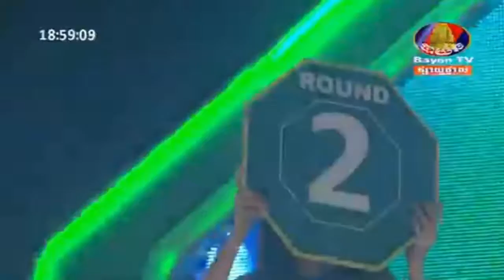loa chantrea VS Thai on Bayon TV 10 July 2016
Khmer Boxing, Long Sophy Vs. Thai, Seatv Boxing,
Khmer Boxing, Him Sery Vs Thai, Seatv Boxing,
Khmer Boxing, Houn Soknim Vs. Thai, Bayon Boxing,
Khmer Boxng, Chan Chomreun Vs. Thai, Bayon Boxing,
Khmer Boxing, Morn Phearom Vs. Mouth Klem Sor, Bayon Boxing,
Khmer Boxing, Em Klem Kmao Vs. Hem Saran, Bayon Boxing,
Khmer Boxing, Tem San Vs. Loun Sokheng, Bayon Boxing,
Khmer Boxing, Vean Sovath Vs. Touch Tou, Bayon Boxing,
Khmer Boxing, Meun Sokhuch Vs. Thai, Seatv Boxing,
Khmer Boxing, Thy Tonghy Vs. Thai, Seatv Boxing,
Khmer Boxing, Vong Noy Vs. Thai, BTV Boxing,
Khmer Boxing, Chai Sara Vs. Tork Sophorn, Seatv Boxing,
Khmer Boxing, Chan Bunhern Vs. Morn Sameth, BTV Boxing,
Khmer Boxing, South Bunthy Vs. Thai, Seatv Boxing,
Khmer Boxing, Morn Virak Vs Thai, Seatv Boxing,
Khmer Boxing, Kon Chantha Vs.Thai, CNC Boxing,
Khmer Boxing, Sok Sovan Vs. Thai, Apsara Boxing,
Khmer Boxing, Long Somnang Vs. Las Yin, CNC Boxing,
Khmer Boxing, Meach Sokra Vs. Laos, CNC Boxing,
Khmer Boxing, Serm Bunsrun Vs. Seng Komsot, CNC Boxing,
Khmer Boxing, Sen Radeth Vs Thai, Apsara Boxing,
Khmer Boxing, Morn Prommanh Vs. Khim Bora, Bayon Boxing,
Khmer Boxing, Lor Somnang Vs. Thai, CTN Boxing,
Khmer Boxing, Reav Chomnab Vs. Soy Sok, Seatv Boxing,
Khmer Boxing, Lin Chea Vs. Heng Pao, CTN Boxing,
Khmer Boxing, Saray Chomrern Vs. Sean Vibol, Seatv Boxing,
Khmer Boxing, Phal Sophorn Vs. Khim Dima, Bayon Boxing,
Khmer Boxing, Cheourn Chai Den Vs. Thai, Bayon Boxing,
Khmer Boxing, Meun Sophea Vs. Thai, Bayon Boxing,
Khmer Boxing, Put Chayrithy Vs. Thai, Bayon Boxing,
Khmer Boxing, Long Sovandeun Vs. Thai, Bayon Boxing,
Khmer Boxing, Chan Somart Vs. Thai, CNC Boxing,
Khmer Boxing, Phorng Sopheap Vs. England, Seatv Boxing,
Khmer Boxing, Meas Chan Mean VS. Thai, Seatv Boxing,
Khmer Boxing, Tem San Vs. Thai Bunhan, BTV Boxing,
Khmer Boxing, Siv Songheng VS. Chan Sokhoun, BTV Boxing,
Khmer Boxing, Sed Bokert Vs. Oun Chanleung, BTV Boxing,
Khmer Boxing, Um Chomreoun Vs. Thai, Seatv Boxing,
Khmer Boxing, Lao Chetra Vs. Thai, Seatv Boxing,
Khmer Boxing, Roeung Sophorn Vs. Pich Seyha, CNC Boxing,
Khmer Boxing, Sok Sovan Vs. Thai, CNC Boxing,
Khmer Boxing, Long Sophy Vs. Thai, CNC Boxing,
Khmer Boxing, Reang Savorn Vs. Vi Sereychandin, Seatv Boxing,
Khmer Boxing, Chan Chhaymao Vs. Chham Raem, Bayon Boxing,
Khmer Boxing, Meas Phearom Vs. Thai, CTN Boxing,
Khmer Boxing, Sol Ama Vs. Tes Oudom, CTN Boxing,
Khmer Boxing, Thea Noreach Vs. Thai, Seatv Boxing,
Khmer Boxing, Pich Mtes Kmang Vs. Thai, Seatv Boxing,
Khmer Boxing, Chao Pholder Vs. Long Sovanpov, Seatv Boxing,
Khmer Boxing, Vong Noy Vs. Thai, Bayon Boxing,
Khmer Boxing, Chan Sinath Vs. Thai, Bayon Boxing,
Khmer Boxing, Ung Vireak Vs. Thai, Apsara Boxing,
Khmer Boxing, Sen Rady Vs. Thai, Apsara Boxing,
Khmer Boxing, Meun Sokhuch Vs. Kieron Jessop, Seatv Boxing,
Khmer Boxing, Yen Dina Vs. Thai, Apsara Boxing,
Khmer Boxing, Kompeng Kmao Vs. Sok Touch, Apsara Boxing,
Khmer Boxing, Lao Chantrea Vs. Thai, BTV Boxing,
Khmer Boxing, Rith Money Vs. Morn Chandara, Seatv Boxing,
Khmer Boixng, Watcharasak Vs. Khong Tawan, Bayon Boxing,
Khmer Boxing, Phan Sarun Vs. Long Somnang, CTN Boxing,
Khmer Boxing, Prom Somnang Vs. Thai, Seatv Boxing,
Khmer Boxing, Ang Somart Vs. Thai, CTN Boxing,
Khmer Boxing, Dum Keoda Vs. Thai, Seatv Boxing,
Khmer Boxing, Hel Va Vs. Chan Kongreach, CTN Boxing,
Khmer Boxing, Yuk Yakhouch Vs. Phorn Phalla, Seatv Boxing,
Khmer Boxing, Veun Savin Vs. Veng Sopheak, Bayon Boxing,
Khmer Boxing, Cheng Kea Vs. Chhay Meas, Seatv Boxing,
Khmer Boxing, Tes Chiva Vs. Thai, CTN Boxing,
Khmer Boxing, Nam Murak Vs. Chantha Saran, Seatv Boxing,
Khmer Boxing, Khim Bora Vs. Kun Chatak, Bayon Boxing,
Khmer Boxing, Lao Chantra Vs. Thai, Seatv Boxing,
Khmer Boxing, Reoung Sophorn Vs. Thai, Bayon Boxing,
Khmer Boxing, Reoung Sophorn Vs, Long Sophy, Bayon Boxing,
Khmer Boxing, Reoung Sophorn Vs. Pich Seyha, Bayon Boxing,
Khmer Boxing, Keo Rumchong Vs. Thai, Bayon Boxing,
Khmer Boxing, Keo Rumchong Vs. Vong Noy, Bayon Boxing,
Khmer Boxing, Seav Ngoy Vs. Thai, CTN Boxing,
Khmer Boxing, Tem San Vs Chom Min, Bayon Boxing,
Khmer Boxing, Phal Sophorn Vs. Thai, Bayon Boxing,
Khmer Boxing, Long Sophy Vs. Thai, Apsara Boxing,
Khmer Boxing, Sen Rady Vs Chines, Apsara Boxing,
Khmer Boxing, Lao Chantrea Vs. Thai, Apsara Boxing,
Khmer Boxing, Sen Radeth Vs. Myanmar, Apsara Boxing,
Khmer Boxing, Yen Dina Vs. Japen, Apsara Boxing,